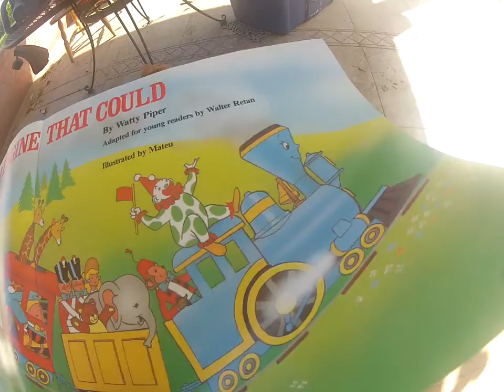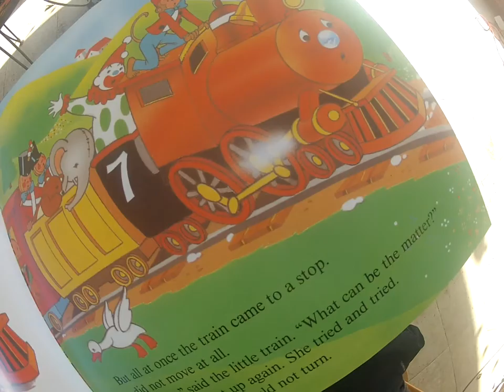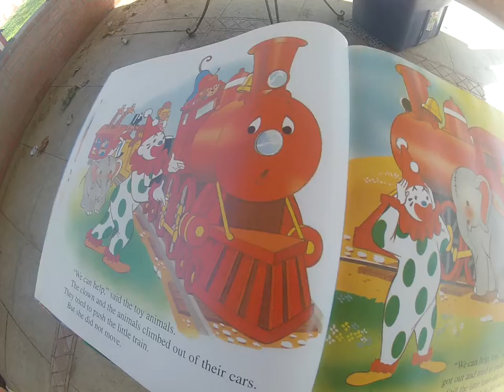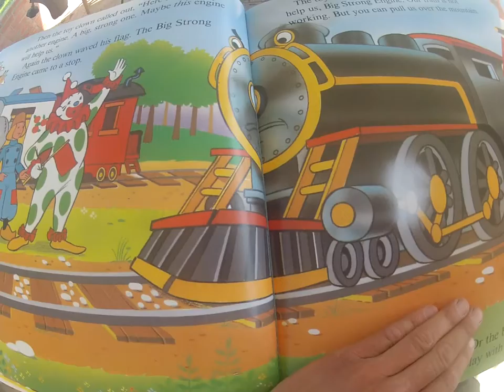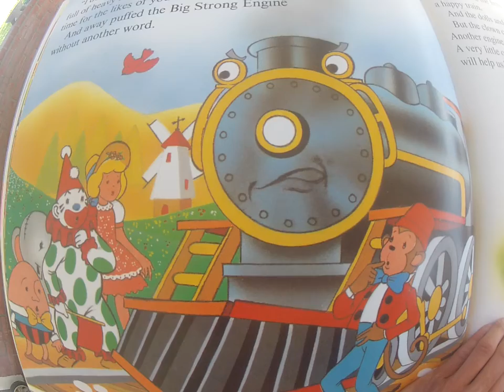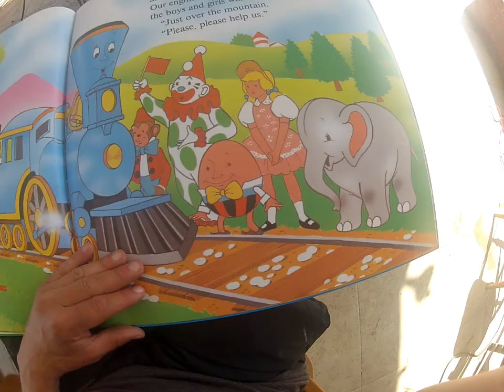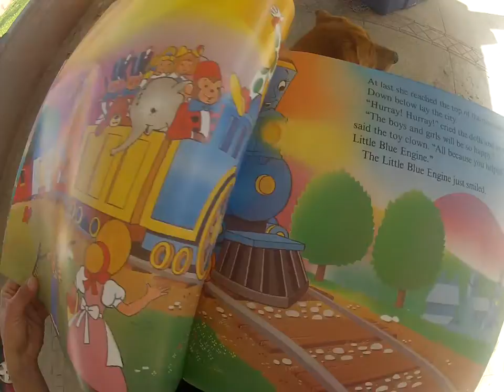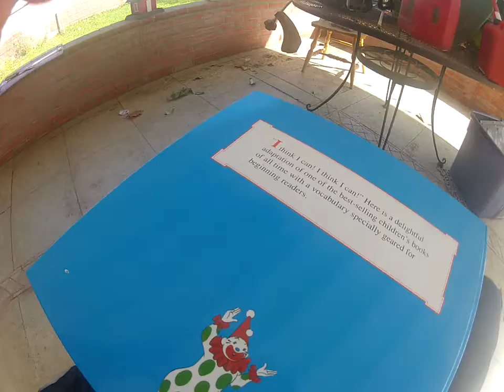Chris Luna's Boring GoPro Videos - Episode 8: I Think I Can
This is me reading a book about making lemonade out of life's lemons.